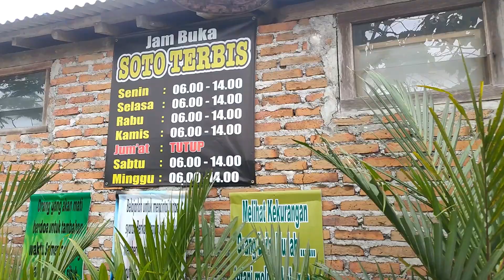Soto Terbis - NDESO TENAN, Tenan Le Ndeso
Alamat :
Jl. Wijoyo Mulyo No.23, Grujugan, Tamanan, Kec. Banguntapan, Bantul, Daerah Istimewa Yogyakarta 55191